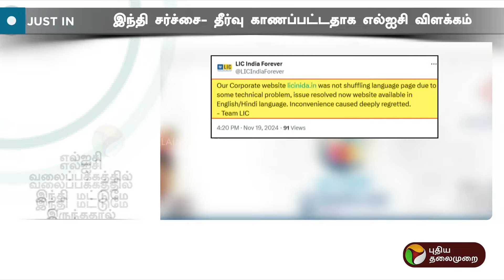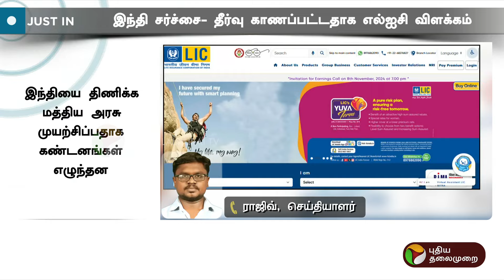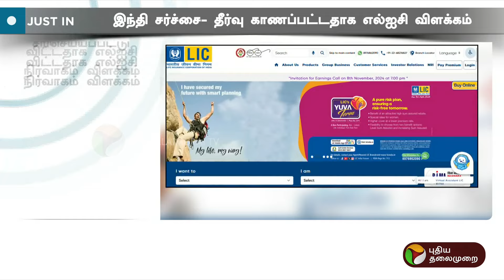BREAKING | இந்தி சர்ச்சை- எல்ஐசி விளக்கம்.. | LIC